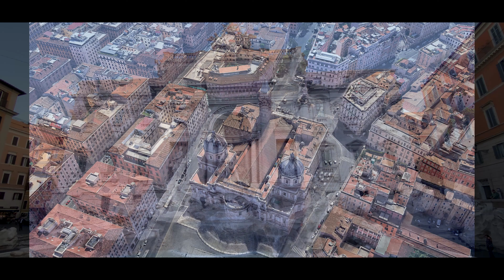We went to Rome with my iPhone 11 Pro & it was Amazing!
I have never seen such amazing buildings, history, architecture, and unbelievable  churches on every corner!!.
The things the Romans had, hot & cold swimming pools, running water, bathrooms, under floor heating... amazing.

Not to mention the food!. Everything about our trip was stunning.

Thank you Rome.. we will definitely be back!

ES_40 Love
ES_Better Kind of Bitter
ES_Have in Mind - CLNGR
ES_Wish I Could - Dayon